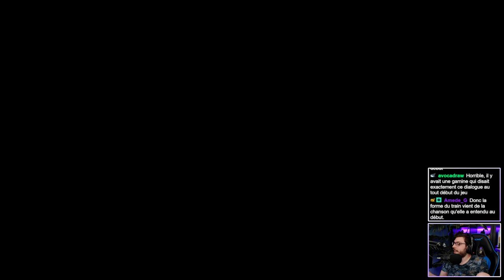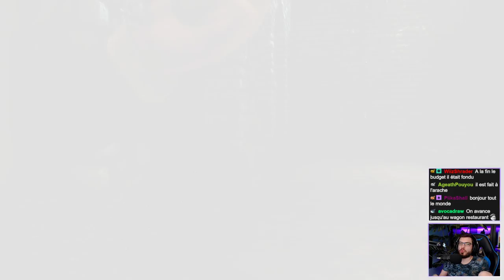Alice Madness Returns - Chapitre 5 - FIN - Let's Play 2021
Gameplay 5 sur le Let's Play Alice Retour au Pays de la Folie (Chapitre 5 et 6) Toutes les infos mènent au train. Un train lancé par Bumby et son obsession pour l'oubli et toutes sortes d'autres choses...